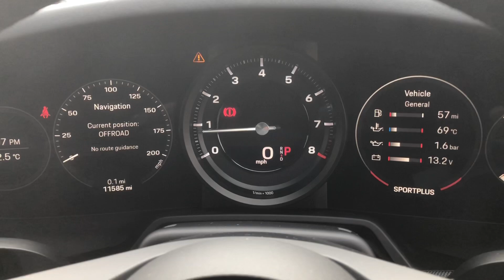2019 Porsche 911 (992) Carrera S - Crayon - Walkaround & Interior | Romans International [4K]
In-depth walkaround of this 2019 Porsche 911 (992) Carrera S with highlighted features & interior shots.

The 992 Porsche 911 Carrera represents the next step in the evolution of this iconic legendary sports car. To many in the automotive world the Porsche 911 has for the last 50 years represented a benchmark for what the sports car of its day should be. Now in it’s 8th generation, still defiantly rear engined and unmistakably Germanic, what makes the new 992 different? Firstly, the exterior styling has been significantly modernised, from the streamlined auto-deploying door handles to the brake light included in the rear engine grille, everything has been meticulously thought through.

Power is up 30bhp for the S to 444bhp, coincidentally the same amount as the 991.2 GTS, now running through an 8-Speed PDK and launching the car from 0-60mph in just 3.5 seconds and on to a top speed of 191mph. This begs the question, what are figures going to be like on the Turbo S! The interior receives a thorough remodelling with an analogue rev counter flanked by 7” TFT screens and a beautifully integrated centre console. The dainty gear lever, knurled switches and high-quality materials used throughout exude luxury and class, making the cabin a really special place to be. More features included as standard such as cruise control, ParkAssist and Keyless-Go bring the 992 up to speed with its competitors’ trim levels.

Tweaks and adjustments to just about every component of the steering, suspension and car calibration have rendered a car which feels more planted, sure footed and capable than ever before. Everything from the brakes to the power delivery feels somehow more cohesive and together, in ways you didn’t realise were lacking. Overall the new 992 picks up exactly where it left off, evolving the 911 further again, including more features as standard and pushing the envelope for how much performance and sheer driving pleasure can be extracted from four wheels.